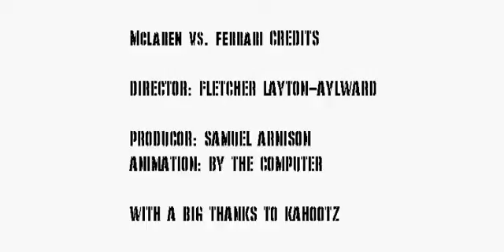Sam and Fletcher F1